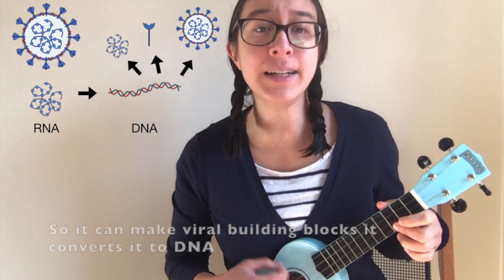SARS-CoV-2: Looking for every clue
Another song in light of COVID-19, this time taking a look at the SARS-CoV-2 virus itself and its properties that we can use to our advantage. As researchers around the world are getting a better understanding of the virus, they are increasingly uncovering ways to combat the pandemic.

Note that the diagrams are not to scale - the virus is way smaller than our cells!